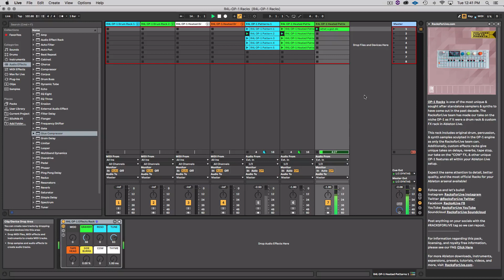OP-1 Inspired Racks and Presets For Ableton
In our eyes, the OP-1 is one of the most unique & sought after standalone samplers & synths to have come out in the past decade. The RacksforLive team has made our take on the niche OP-1 as if it were a drum rack & custom FX rack in Ableton Live.

This rack includes original drum, percussion, & synth samples sculpted in the OP-1 engine as only the RacksforLive team can. Additionally, custom effects racks give unique takes on delays, reverbs, tape stop, our take on the "COW" FX, & other unique OP-1 features all within your Ableton Live setup.

Here's what you'll find:

64 original/unique samples created in the one of a kind sound synthesis in the OP-1 [32 "dry samples & 32 "effected" samples]
4 total drum racks ready to go out the box w/slick and innovative synth, percussion & expertly designed drum samples modeled from within the OP-1
2 racks are "dry" & 2 are run through the analog circuitry of the Elektron Analog Heat & various outboard gear for max texture
1 custom FX Rack modeled after the unique tape stop, delay, and reverb effects in the OP-1 (8 full banks included)
10 Audio Loops to get your ideas cooking

Demo beat not included. This is to show the preset in action.